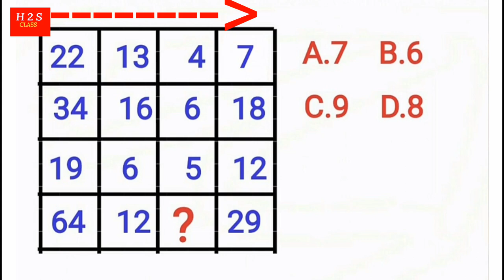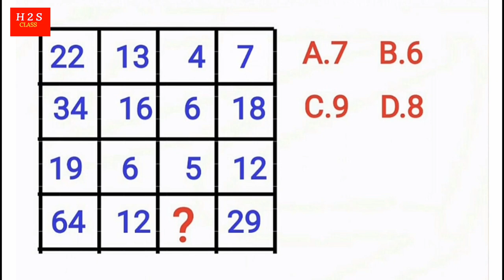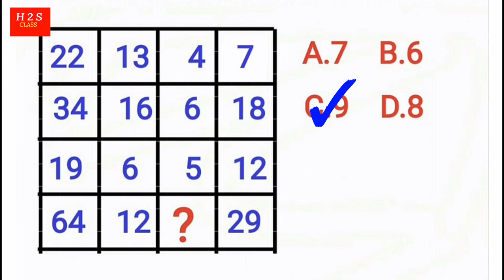Reasoning for SSC exam / missing Number Reasoning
এখানে reasoning ar akti video khub valovabe dekhano hoye6e